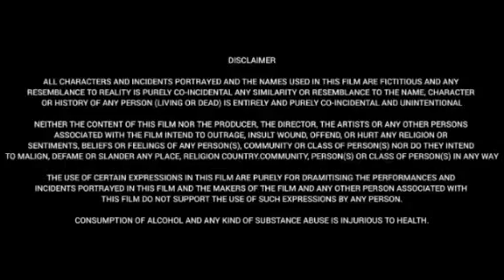Mr. & Mrs. Mahi (2024) || Janhvi Kapoor , Rajkumar Rao. Rajesh Sharma || Full Movie Review&Facts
Watch this video to get Interesting facts,Deep story Analysis& Explanation with detailed review of 2024 Hindi-language romantic sports drama film directed by Sharan Sharma

Cast:
Rajkummar Rao as Mahendra "Mahi" Aggarwal.
Janhvi Kapoor as Mahima "Mahi" Aggarwal (née Sharma)
Rajesh Sharma as Benny Dayal Shukla.
Kumud Mishra as Hardayal Aggarwal, Mahendra's father
Purnendu Bhattacharya as Trilok Gupta
Zarina Wahab as Geeta Aggarwal, Mahendra's mother
Arjit Taneja as Sikander Aggarwal, Mahendra's brother
Yamini Das as Kalpana Gupta
Sandesh Kulkarni as Coach Mangesh.